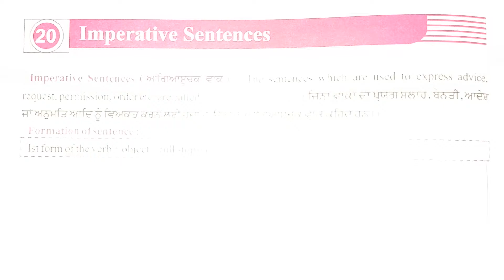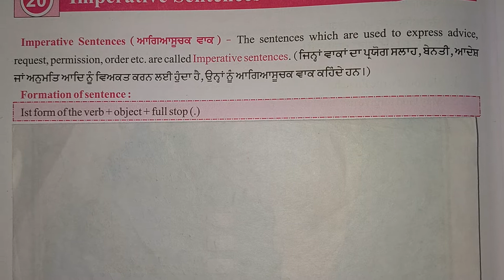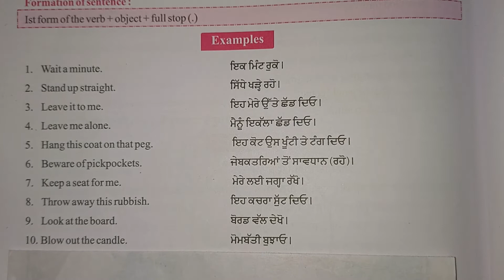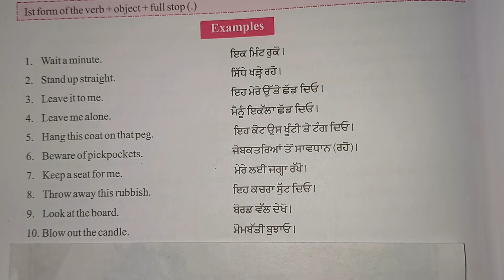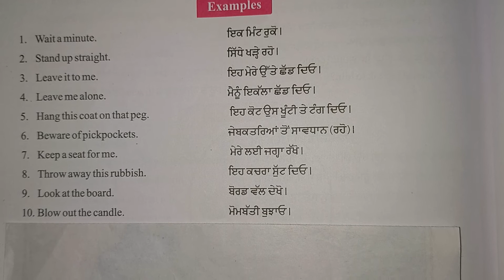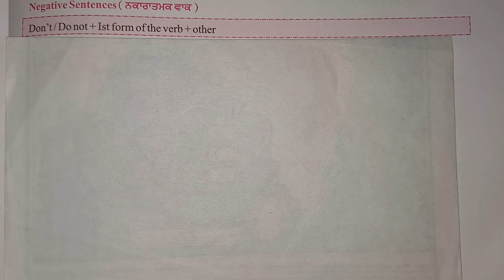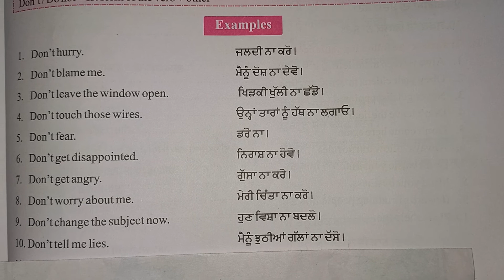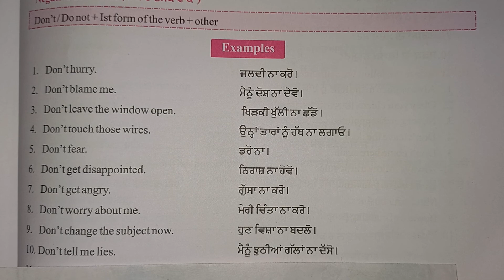Chapter: -20 ) Imperative Sentences